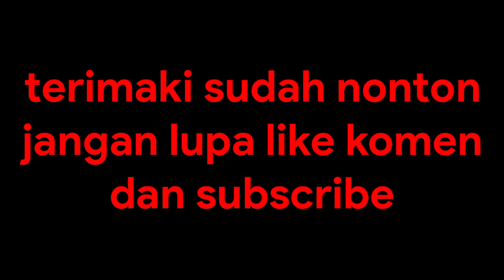hasil akhir mancing cirata palumbon hari selasa part 2..7 Juni 2022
hasil hari salasa cukup memuaskan.tpi gk tau hari esok..mudah2n labih bagus.amiin.